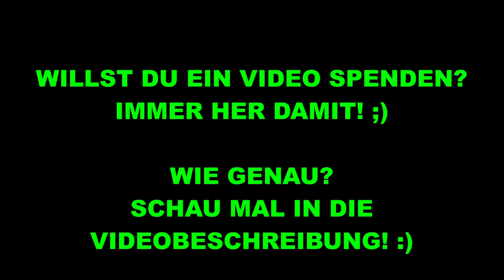Jan auf Fahrradtour-VIDEOZUSAMMENSTELLUNG/KOMPILATION #3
Ist euch das Video zu kurz?
Dann sendet mir eure Videos als Videospende per E-Mail an:
Es ist vollkommen egal ob Ihr während der Aufnahme mit einem PKW, LKW, BUS oder doch mit einem Fahrrad unterwegs wart!

Bitte schreibt in die E-Mail folgendes:
1. Ereignisse in dem Video.
2. Deinen Anzeigenamen ( wie du auf YouTube in meinem Video zu sehen sein willst).
3. Häng die Video Datei an oder alternativ einen Downloadlink!

Zu beachten ist folgendes:
1. Das Video muss von dir aufgenommen sein!
2. Keine rassistischen Inhalte.

Was du machen kannst:
1. Du kannst Kennzeichen, Gesichter etc. verpixeln um mir die Arbeit zu ersparen. ;)

Eine kleine Info:
ES KANN SEIN DASS DEIN VIDEO NICHT DIREKT IM NÄCHSTEN VIDEO DABEI IST!

Mein Name ist Jan und ich bin 16 Jahre alt. Ich fahre leidenschaftlich sehr gerne Fahrrad und nehme mit meiner Kamera das Geschehen auf der Straße auf. In meinen Videos geht es um den Wahnsinn auf Deutschlands Straßen. Darunter findet ihr: Unfälle, beinahe Unfälle, Missgeschicke, Missachtungen und vieles weitere mehr...
Ich freue mich über jede Bewertung, ob positiv oder negativ! Was zählt ist eure Meinung!

Wer neu dabei ist:
Ich würde mich sehr darüber freuen! :) :)